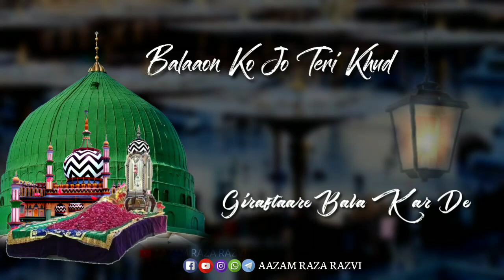MUNAWWAR MERI AANKHON KO MERE SAMSUDDUHA KAR DE VOICE MAULANA RAFIQUE RAZVI QADRI SAHAB QIBLA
MUJHE KYA FIKAR HO AKHTAR
MERE YAWAR HAIN WO YAAWAR
BALAAON KO JO TERI KHUD
GIRAFTAARE BALA KAR DE

BEST WHATSAPPP STATUS
KALAM E TAJUSHSHRIAH

VOICE
AASHIQUE HUZUR TAJUSHSHRIAH , FIDAAYE HASSANUL HIND , ANDALEEB E RAZA , BULBUL E DEEWAN E MUFTI E AAZAM , MAQBUL BAARGAH E HUZUR QAAID E MILLAT , HAZRAT MAULANA

RAFIQUE RAZA QADRI SAHAB QIBLA ( MUMBAI )

PRESENTED BY
AAZAM RAZA RAZVI